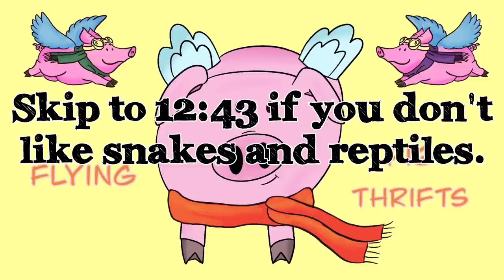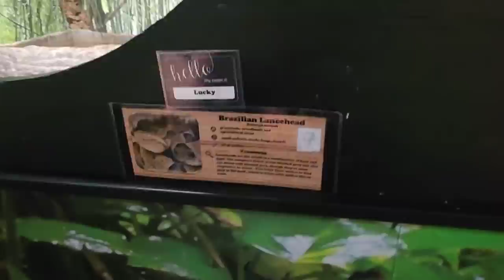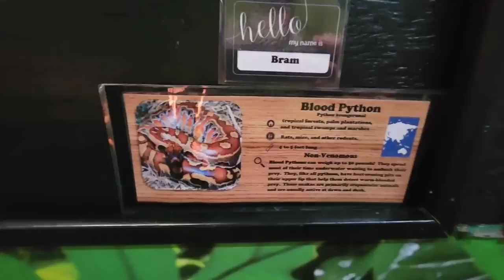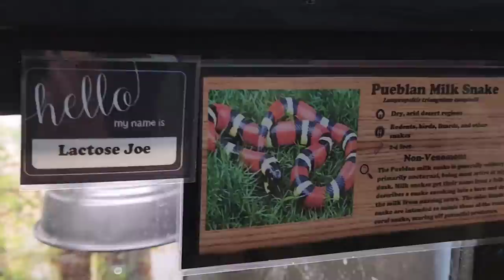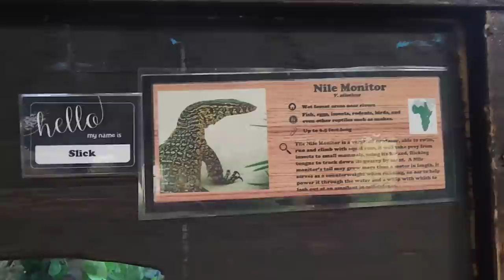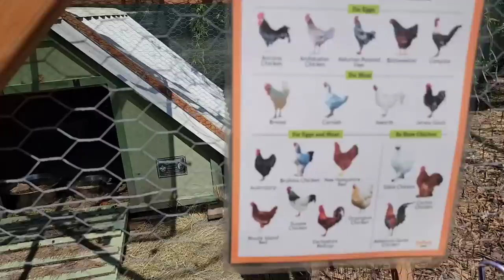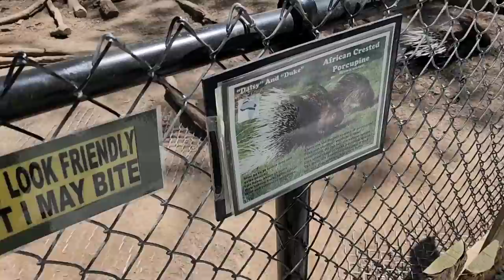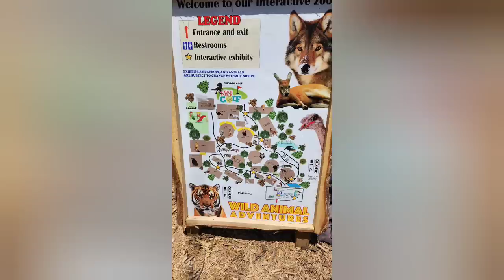Must See in Missouri! - Travel Vlog to Wild Animal Adventures in Stanton, Missouri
Join me and my family as we explore Wild Animal Adventures in Stanton, Missouri.
Follow my link to get $15 towards your first WhatNot purchase
I have permanently made available Flying Pig Thrifts merchandise on Bonfire, the link to find it is